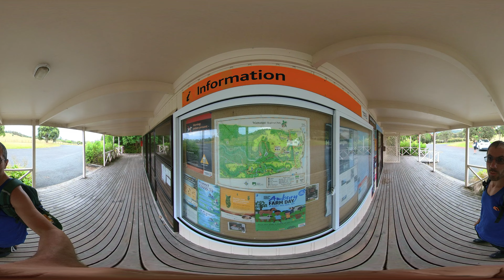Waharau regional park